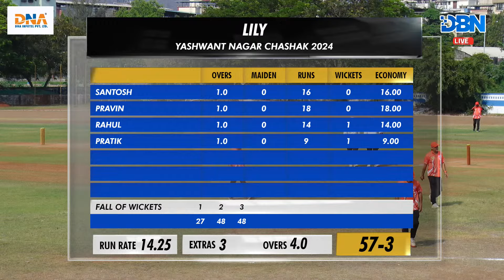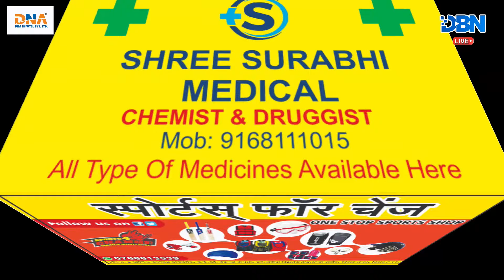FINAL || MATCH NO 11 || LILY VS LAVENDER || YPL 2024 || DBN LIVE